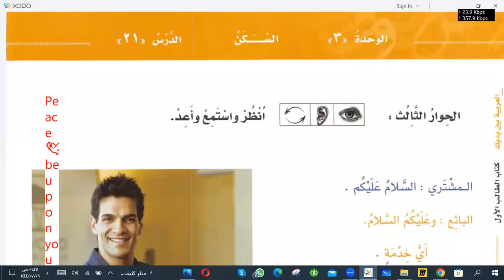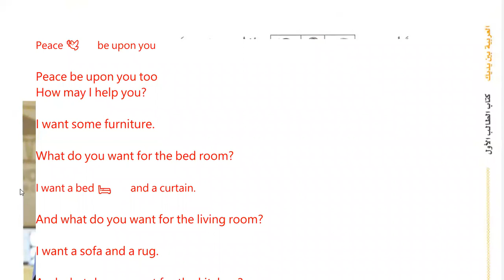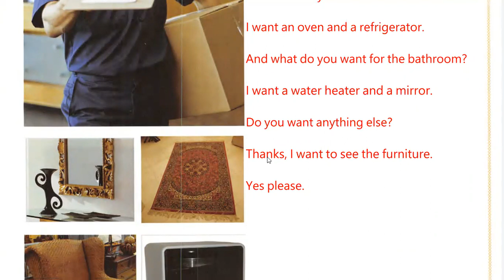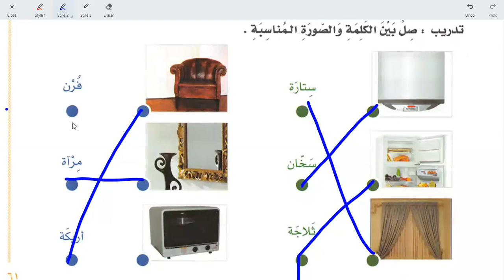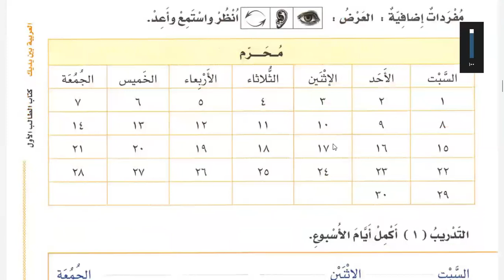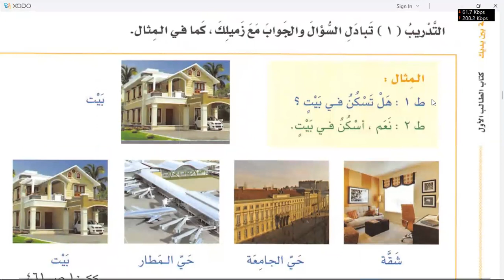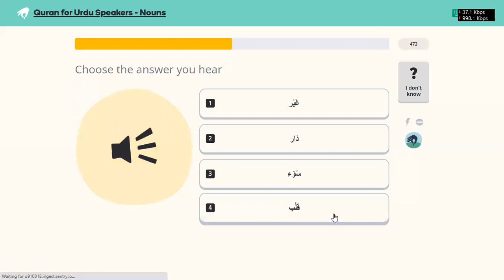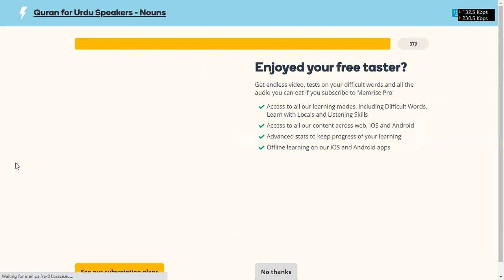Learn Arabic in Urdu | Day 12 | Al Arabiyyah Bayna Yadayk Book 1